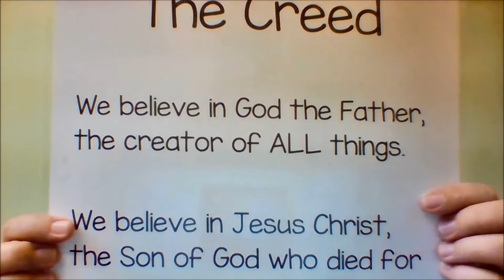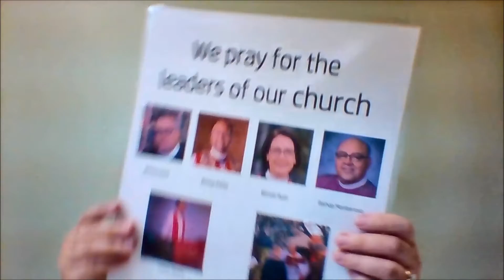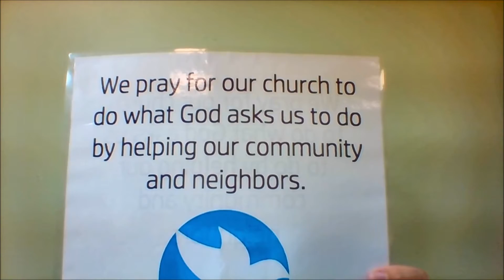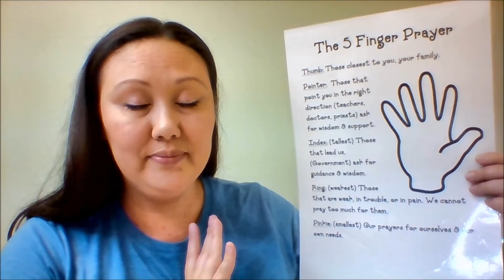Children's Worship-Twenty Third Sunday after Pentecost